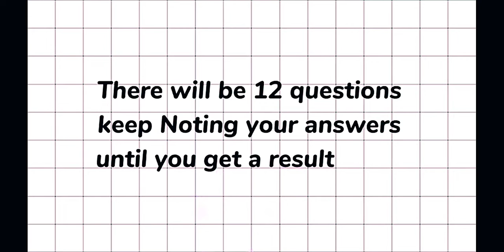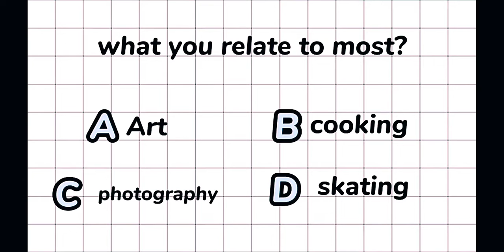Find ur Bias in 💜ᗷTS⟭⟬💜 !! 😍bts